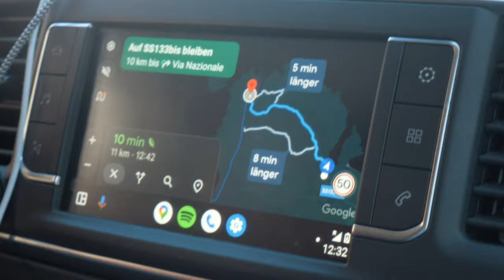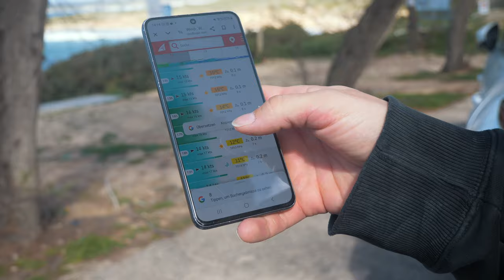Windsurfing the BIGGEST WAVE of my Life! (I was shocked)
Extra: North Shore